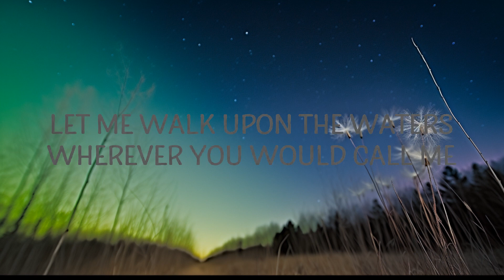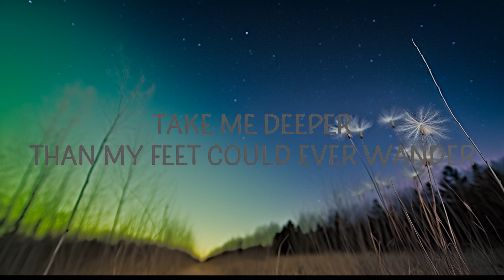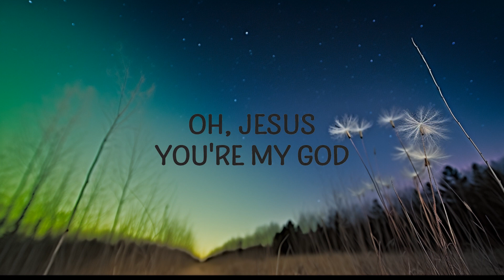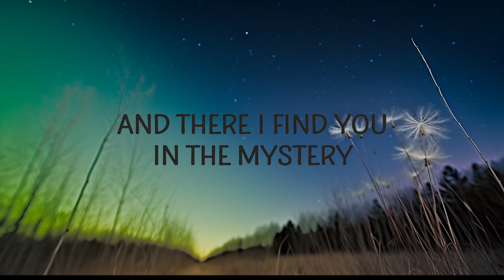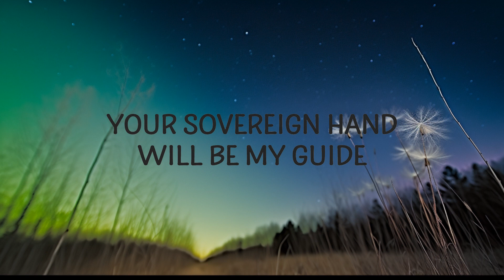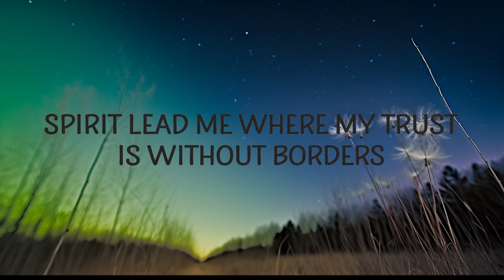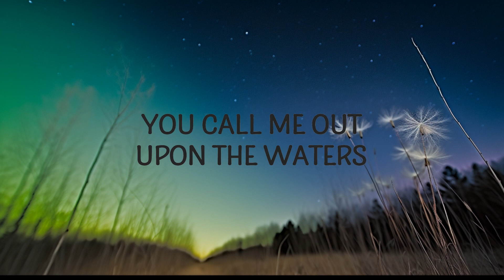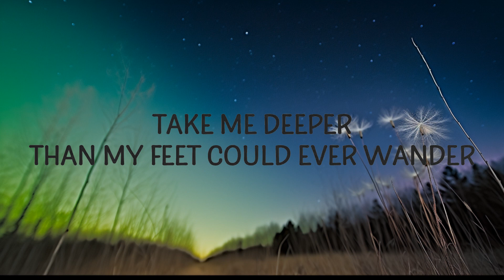1 Hour | Hillsong UNITED - Oceans (Where Feet May Fail) | Lyrics Express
1 Hour |  Hillsong UNITED - Oceans (Where Feet May Fail)  | Lyrics Express
1 Hour |  Hillsong UNITED - Oceans (Where Feet May Fail)  | Lyrics Express
1 Hour |  Hillsong UNITED - Oceans (Where Feet May Fail)  | Lyrics Express
Hillsong UNITED - Oceans (Where Feet May Fail)

(Lyrics):
[Verse 1]

[Chorus]
For I am Yours and You are mine, oh
(And You are mine, oh)

[Bridge]
And my faith will be made stronger in the presence of my Saviour
And take me deeper than my feet could ever wander
hillsong united oceans,oceans,oceans lyrics,oceans tiktok,
oceans hillsong united,oceans hillsong united lyrics,where feet may fail,
Yeah-yeah-yeah-yeah
Oh, Jesus, You're my God!

[Chorus]
I will call upon Your name
Keep my eyes above the wave